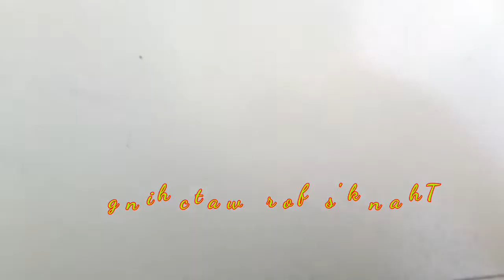How to make paper F shape using paper.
how to make paper F shape. Its help you to make paper alphabet. what type of letter you want please comment us. before we upload how to make paper M shape N shape A shape etc. If you see the video I give the video link. Paper A shape. that's link is bello

paper M shape this video link are bellow